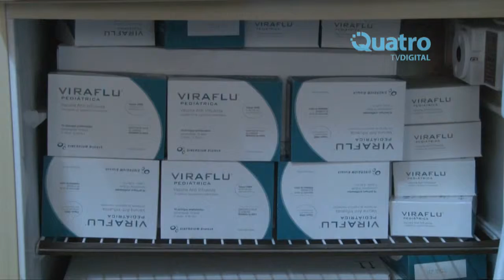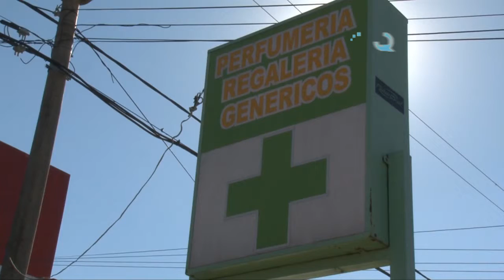FALTA DE VACUNAS EN FARMACIAS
El titular de la cámara de Farmacéuticos de la ciudad dijo que es difícil conseguir las vacunas para prevenir la Gripe A. Hay faltante en las farmacias locales y no hay respuestas por parte de las droguerías.